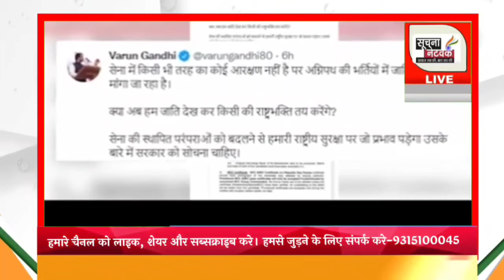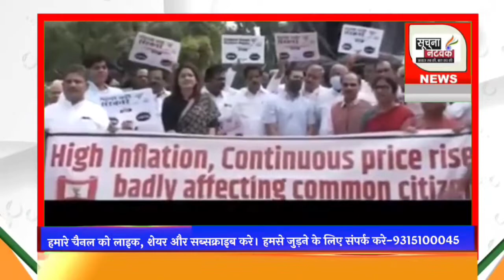सूचना नेटवर्क पर बड़ी खबरें दनादन